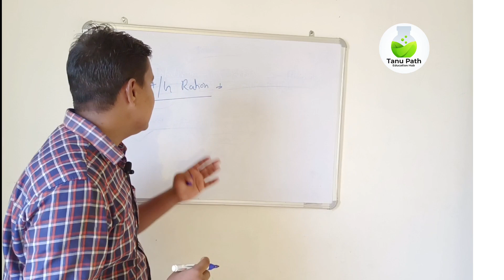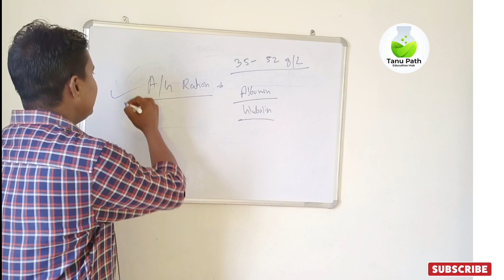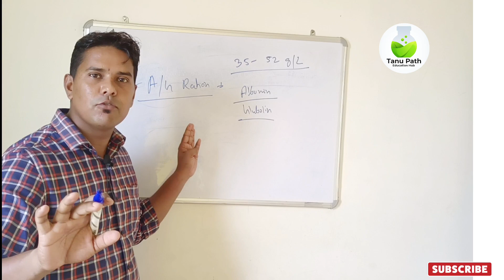ag ratio calculation | Ag ratio manual calculation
Another Channel✔

Cover Topics:
ag ratio calculation
Ag ratio manual calculation
ag ratio in blood test
ag ratio
ag ratio kya hota hai
ag ratio normal range
ag ratio kaise nikale
ag ratio in blood
ag ratio low
ag ratio high
a g ratio normal range
serum protein badhne se kya hota hai
total protein test biochemistry
a/g ratio low
globulin test
globulin explanation